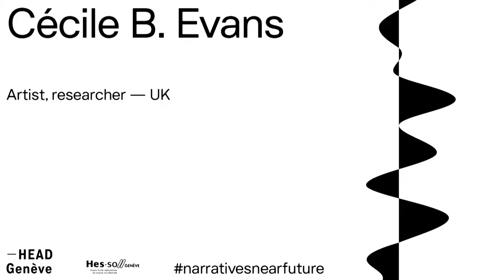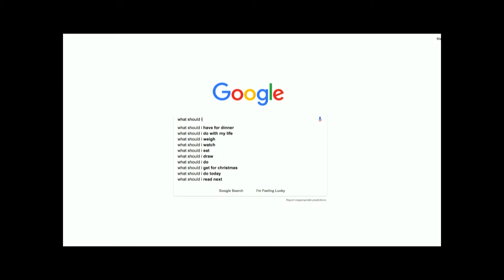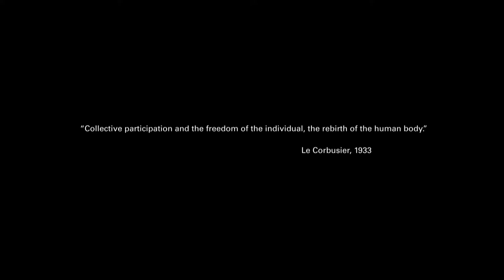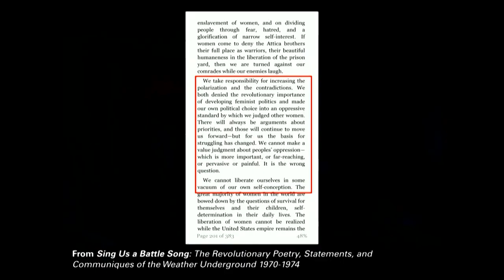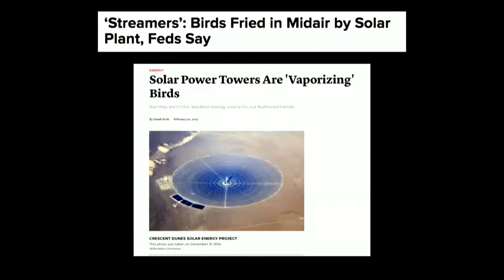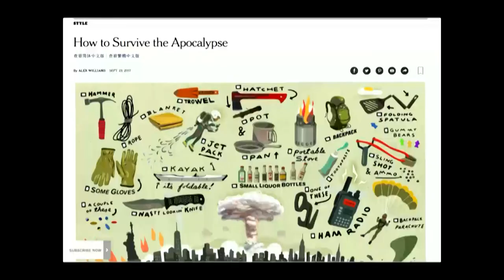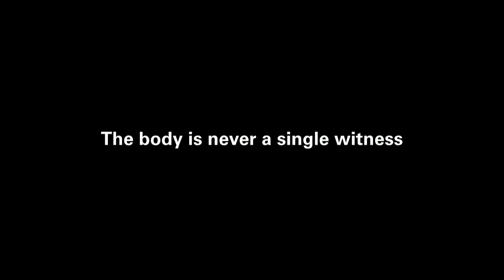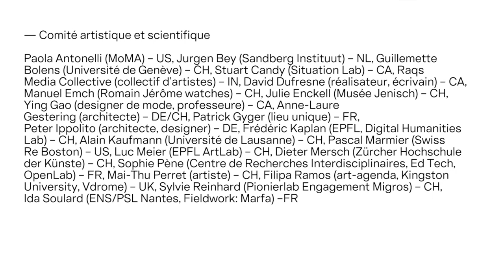CECILE B.EVANS – NARRATIVES OF A NEAR FUTURE